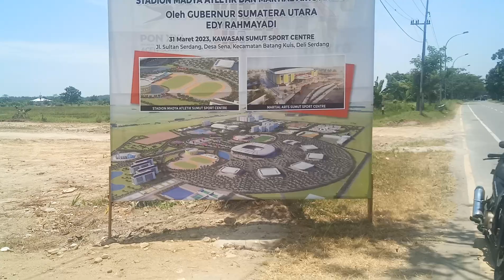Pembangunan venue pon XXI Medan - Aceh 2024 kembali di mulai setelah 2 tahun tertunda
SPORT CENTER MEDAN KRMBALI DI BANGUN UNTUK PON XXI MEDAN - ACEH KEMBALI DIKERJAKAN SETELAH TERHENTI SELAMA 2 TAHUN

Channel ini membahas tentang. Unboxing,tutorial,kuliner,mobil & kendaraan,olahraga,perjalanan & acara,blog & orang,cara & gaya,vloger,otomotif,reviewers

  Minarjan lubis